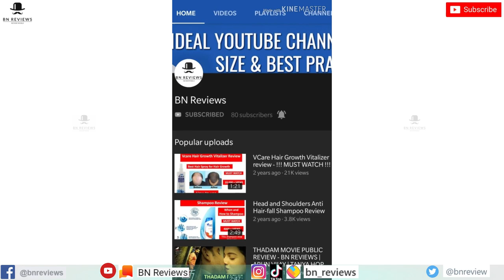Digitek Tripod DTR 520 BH Review | தமிழ் | BEST BUDGET TRIPOD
We created this BN Reviews YouTube Channel to review about jobs, businesses, lifestyle, movies, products, education, job search politics, crime, people, etc.

For any marketing or advertisement activity, kindly send the details in the mail. We will revert back to you at earliest.

Hello app: BN Reviews (ID: 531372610)
Sharechat: @bnreviews